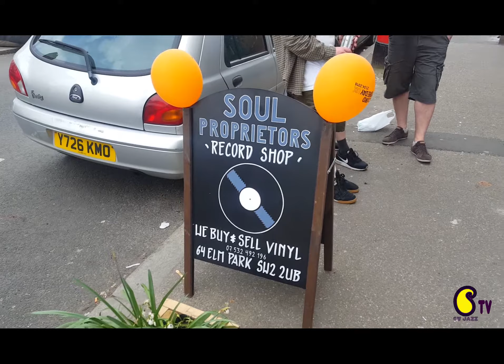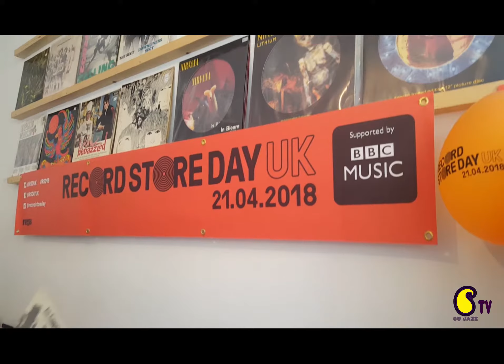GW Jazz presents Record Store Day 2018!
On Record Store Day we took to the streets with our camera and made the trek from the top of Brixton Hill into Brixton, stopping at all the record stores on the route. This is what happened...